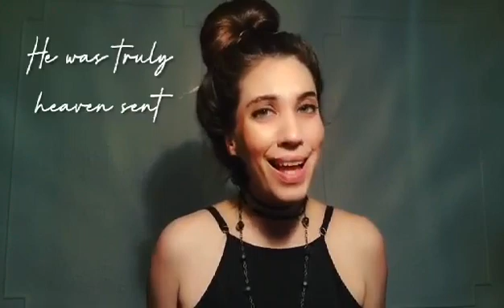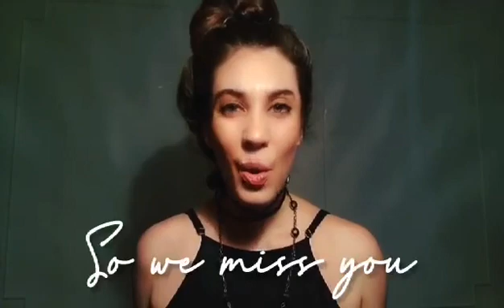Please join us in celebrating President Donald J. Trump’s birthday by siging the official song belo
Please join us in celebrating President Donald J. Trump’s birthday by siging the official song  below and leaving your own personal birthday greeting.